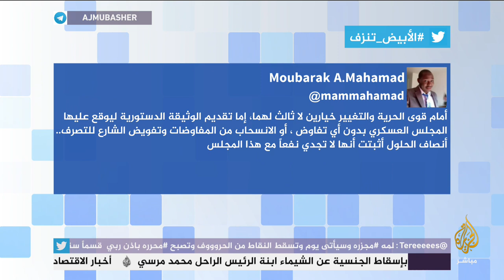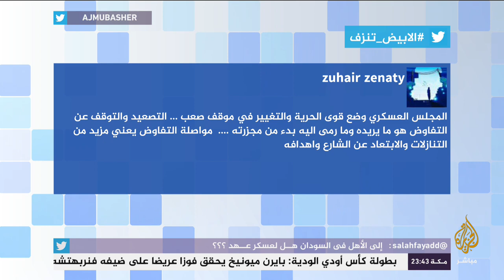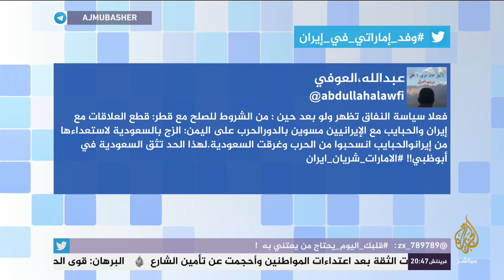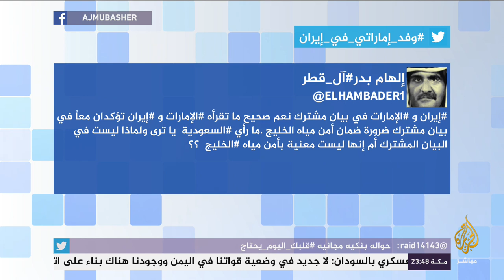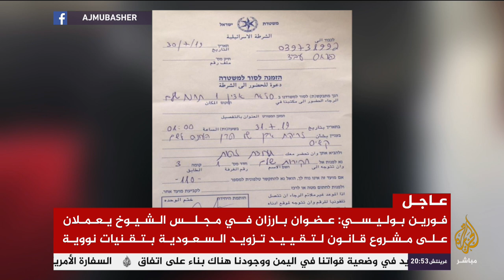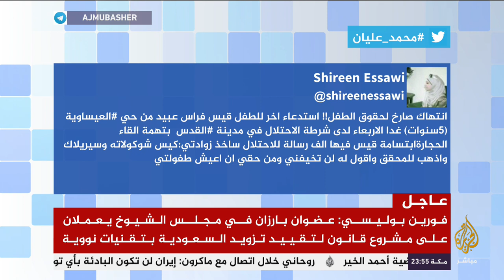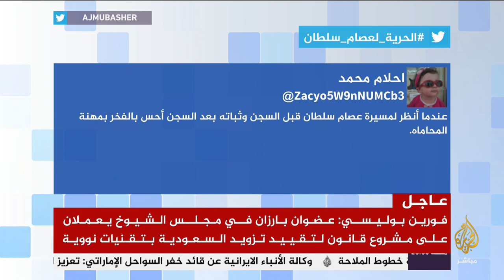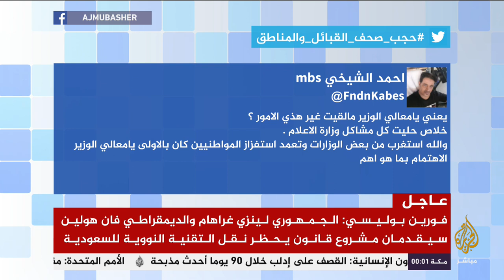هاشتاج .. رئيس المجلس العسكري بالسودان : مقتل المتظاهرين في الأبيض أمر مؤسف وحزين